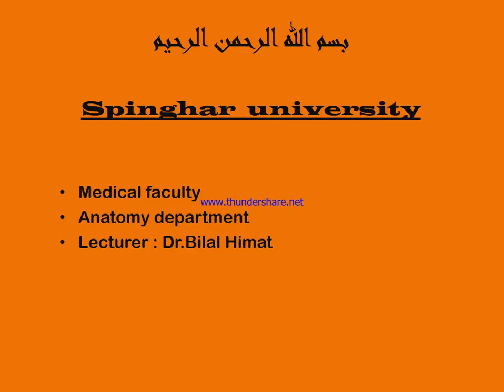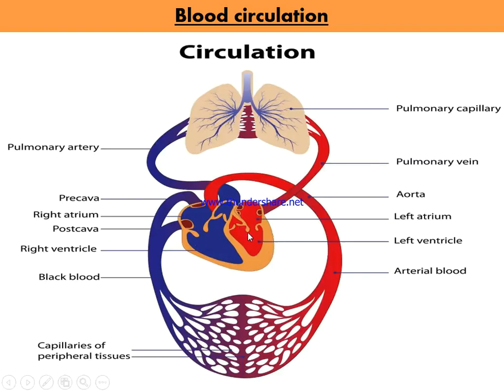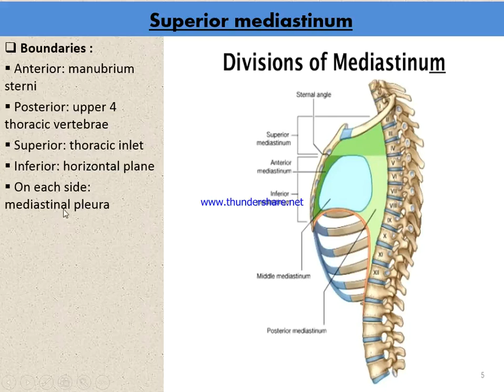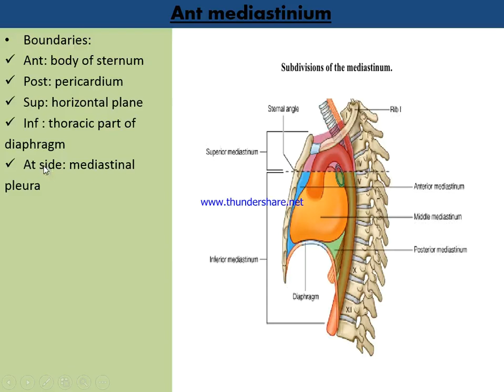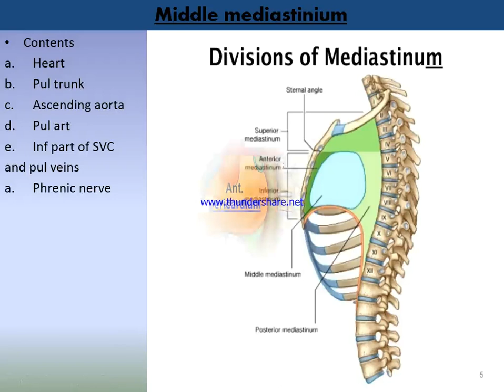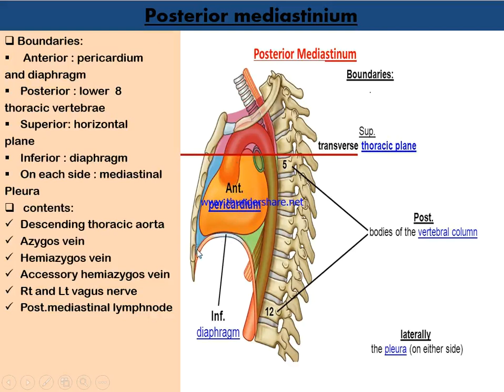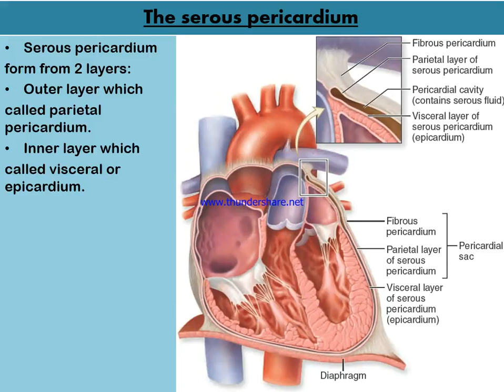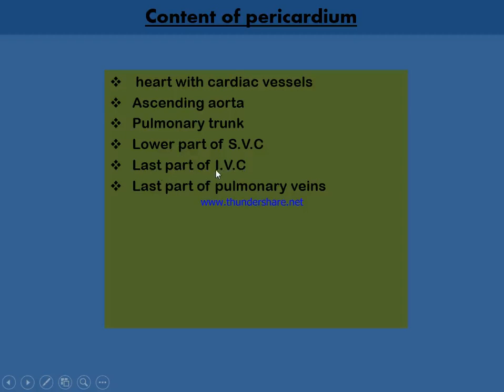2S1 A And C Section Lecture 10 Dr Bilal Hiamat 1